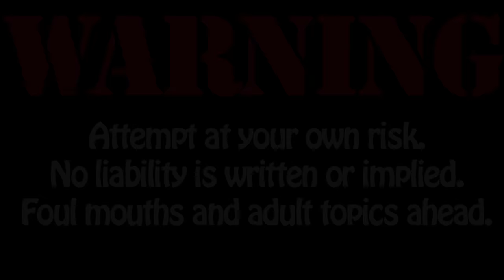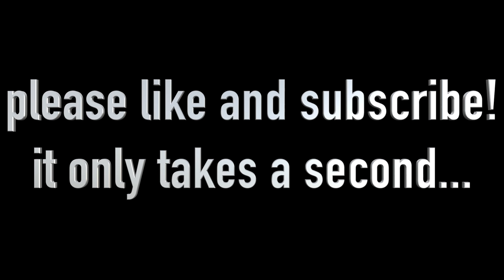Welcome BACK! S04E01